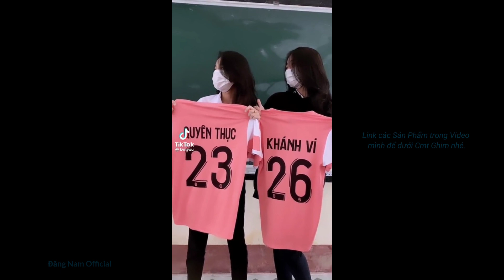STYLE - OUTFIT CỦA GIỚI TRẺ NGÀY NAY P159 || TIKTOK VIỆT NAM || Đăng Nam Official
► ► ►  Follow Đăng Nam Official ✅
▷  Edit by: Đăng Nam Official
▷  Nguồn: Tiktok

☞ Video được đăng tải trên kênh chỉ nhằm mục đích giải trí, không vì mục đích kiếm tiền/thương mại.

► English subtitles:
▷ For all advertising and copyright information, please contact your personal Facebook